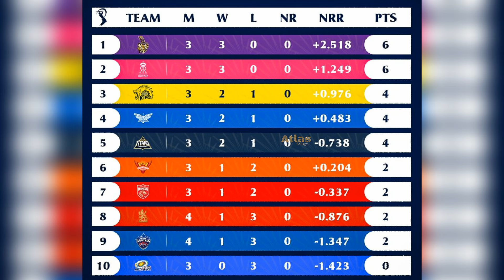How is the IPL points table after Kolkata win over Delhi | IPL points table 2024